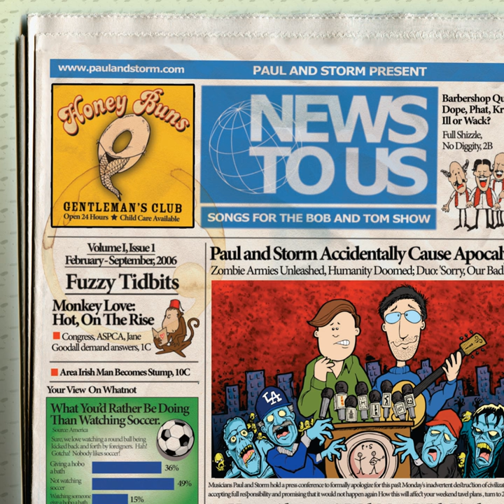The Easter Song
The Easter Song · Paul & Storm

News To Us